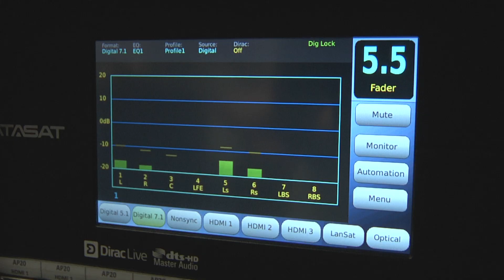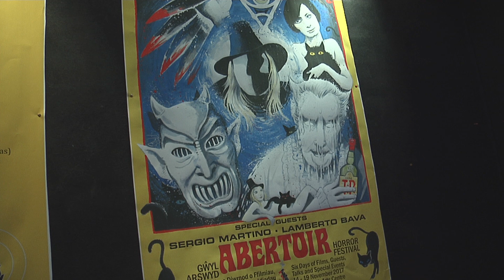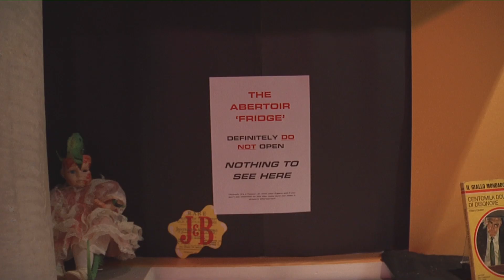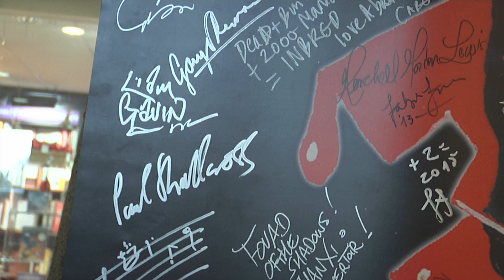Cult Corner - Aberystwyth Arts Centre & The Abertoir Festival (Documentary)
Cult Corner
A Documentary on Aberystwyth's Arts Centre Cinema, looking into its niche appeal with a particular focus on its international horror festival, Abertoir.

Directed and Produced by James Walsh
Cinematography by Matthew Jasper
Sound by Jordan Hayden
Edited by Matthew Jasper and Jordan Hayden